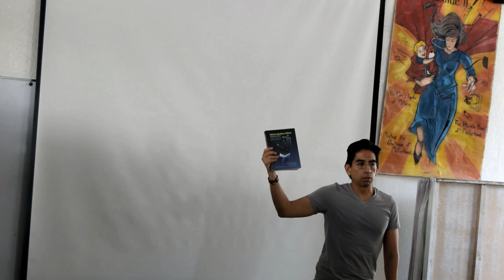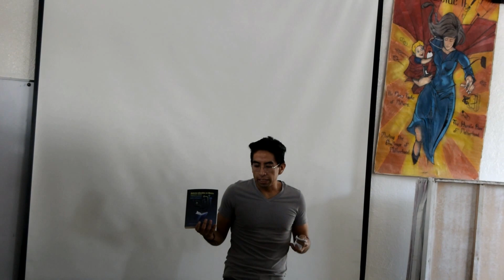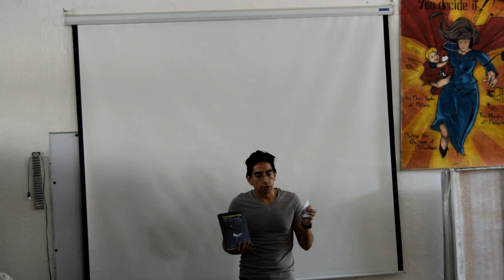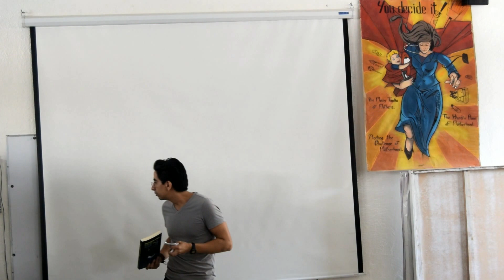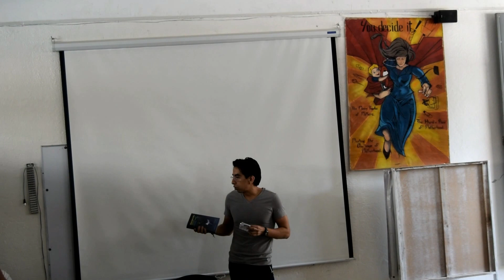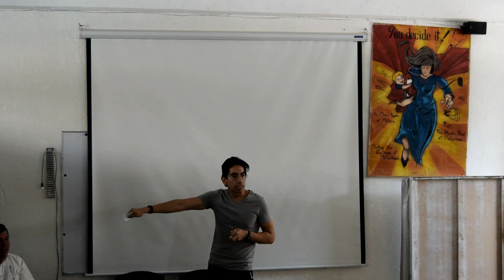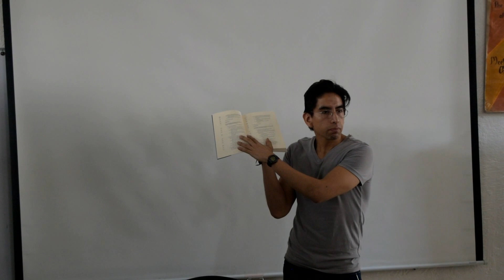Presentación libro sobre "Reforma educativa".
Presentación libro sobre "Reforma educativa". 5 de Abril 2019. Prepa 55